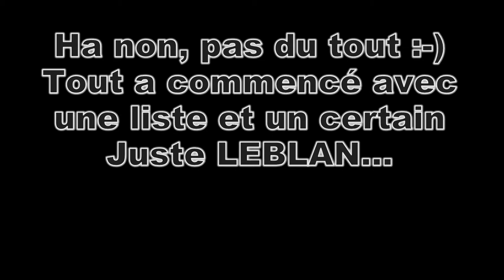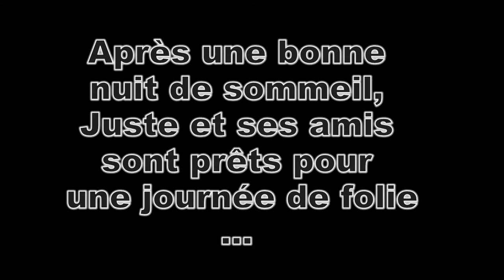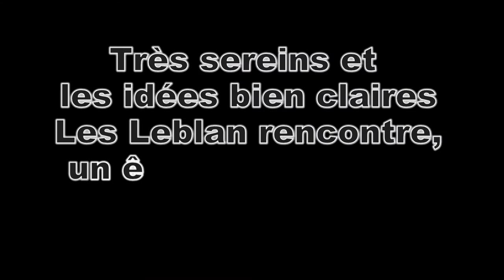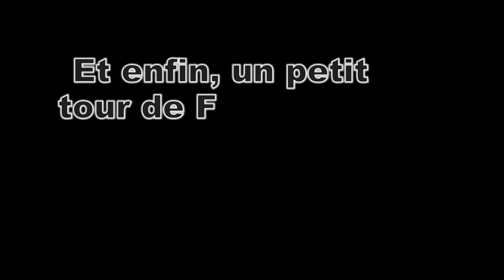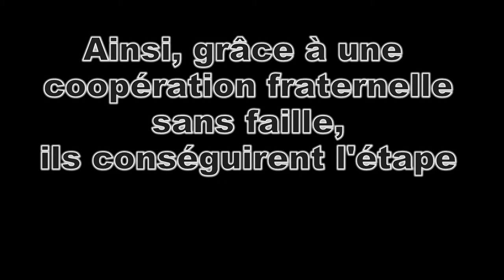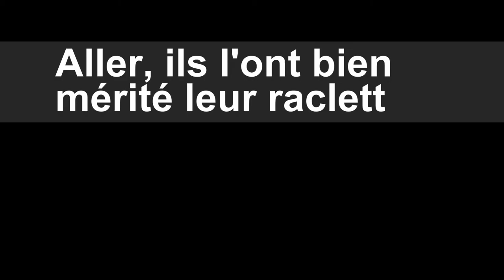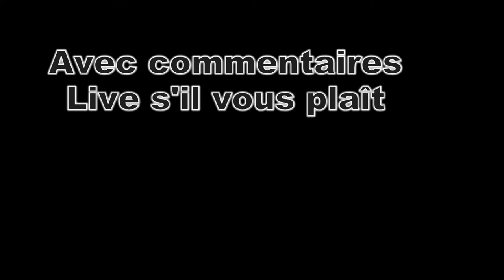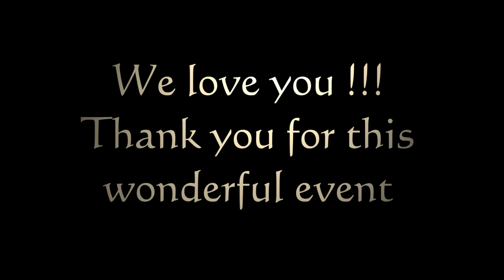EVG Project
Djoule EVG